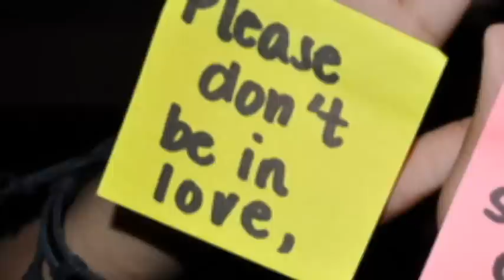Beziehungen funktionieren nicht wie im Fernsehn oder wie im Kino !